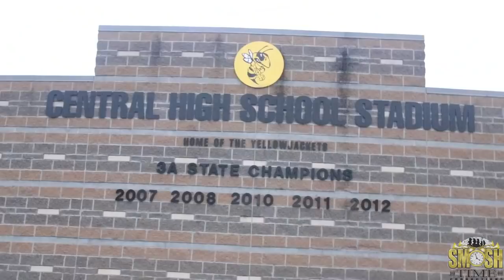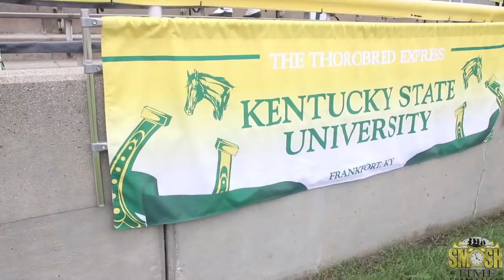Exclusive Trip With Miles College vs Kentucky State - VLOG 2018